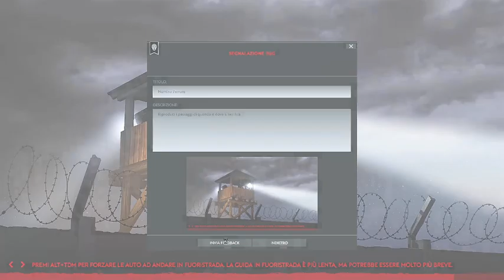IFZ- Infection free zone. Finalmente la beta! Valencia! Ep 8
Capitolo di crescita, ma le zone esterne danno da fare... -- Watch live